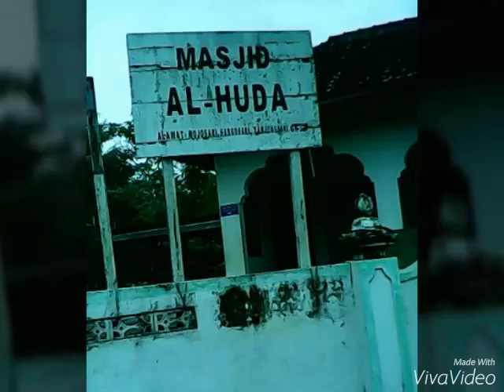tresno waranggono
kerja bakti masjid al huda